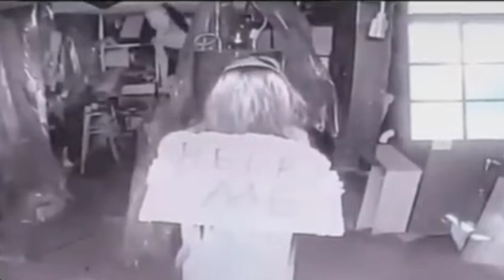SPAVENTOSO😱VIDEO PARANORMALI DA FARTI PERDERE PESO IN POCHI MINUTI.